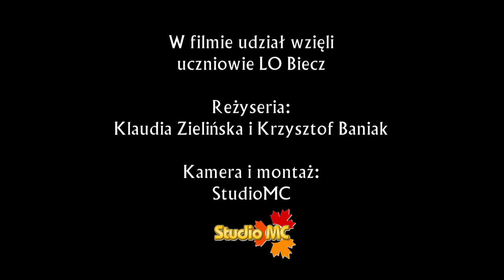Film promujący Liceum Ogólnokształcące w Bieczu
W filmie udział wzięli uczniowie LO Biecz
Reżyseria: Klaudia Zielińska i Krzysztof Baniak
Kamera i montaż: StudioMC